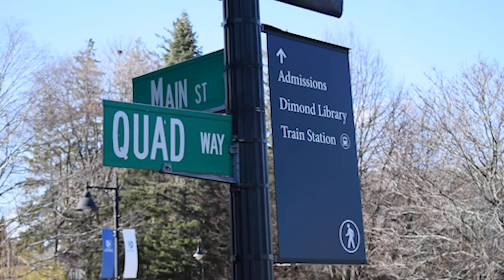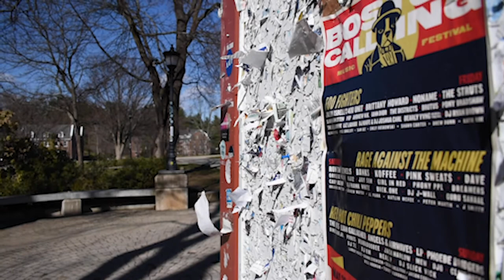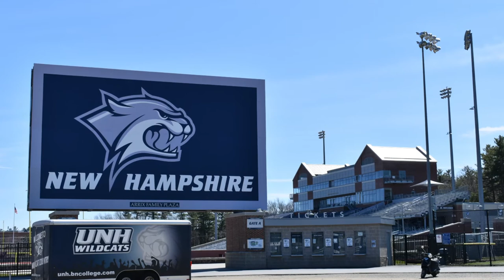Jack Reilly Says Goodbye to Durham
UNH senior, Jack Reilly, had his final semester in Durham cut short due to the COVID-19 outbreak. Although he doesn't consider this a major punishment in the grand scheme of things, he does wish he was able to properly say goodbye.
Produced by Cam Beall '22